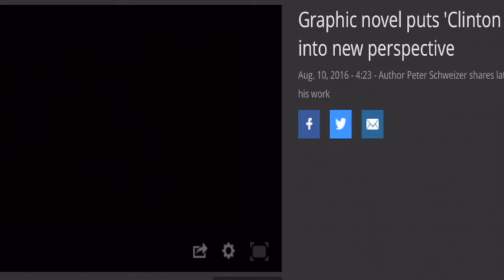clinton cash book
This video is about clinton cash book